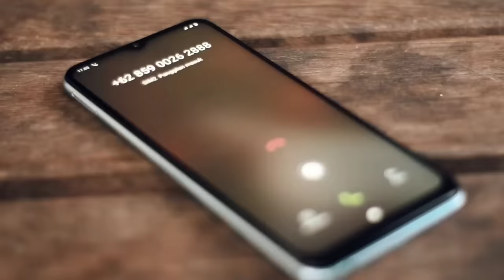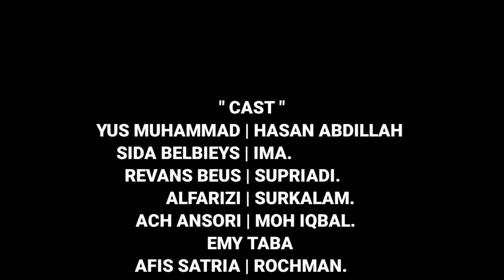Suamiku Pelayaran Part 2 | short movie madura Sub indonesia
kontak busines :
DM IG YUS MUHAMMAD :
● TERIMAKASIH
Cerita ini di tulis oleh :
Yus muhammad